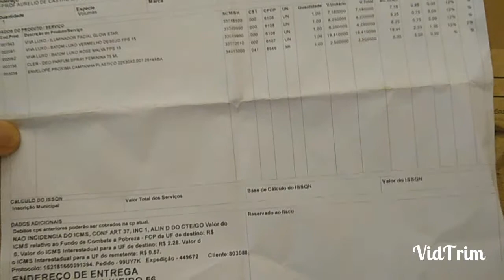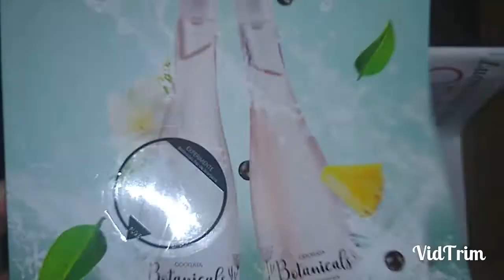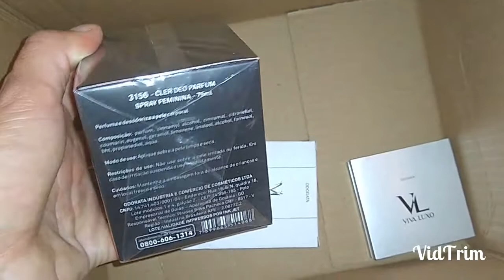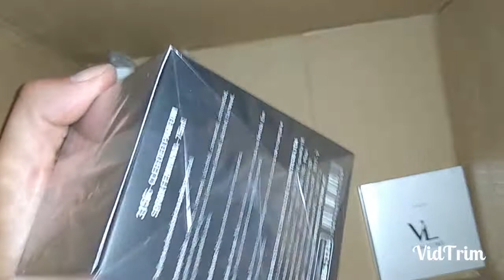Caixa da Odorata cosméticos Campanha 16/2018